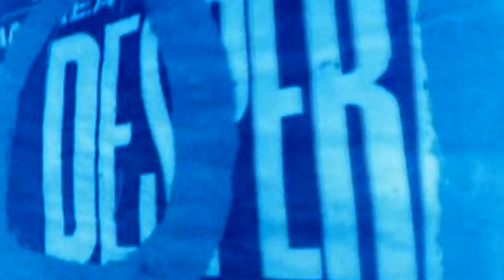2 TOTEMS - WALTZ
Avantgarde duo 2 TOTEMS ( Black Marine ft. Fat Zed ) coming from Serbia. Duo exist from 2006. They are performing avant-garde classical/ experimental music mixed with some influence of sophisticated punk sound. For more informations and concerts venue follow this duo on fb

Drummer, ( Mastering and producing at Sweepunk studio by Fat Zed ) Zlatko Petkovic, fb

New E.P. " There's someone at the door " has been published on 14th February 2014. for Black Planet Records Serbia.

Big thx to Vladimir Popovic ( BPR )

E.P. " There's someone at the door " - can be freely downloaded on bandcamp

Video directed by film producer Mar Glaz, follow at fb

Thx to our family, friends and fans for support all these years!

Cheers!!!